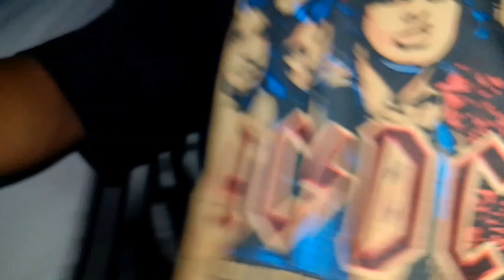October 24, 2023my 2nd vlog দুৰ্গা পূজা😱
দুৰ্গা পূজা😱

assamis vlog

Durga Puja

nalbari vlog

nalbari ghograpar Durga puja vlog

2nd vlog
rakesh junior vlog

munna vlog assam